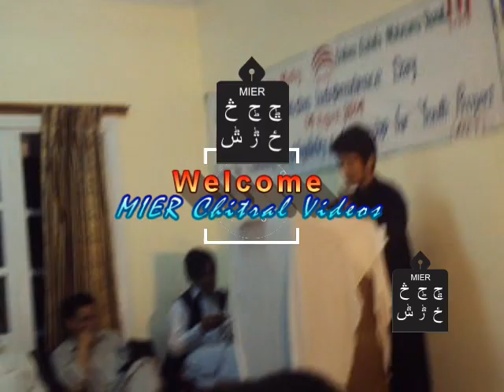Khowar Namzm By Ihsan ul Haq I MIER Chitral